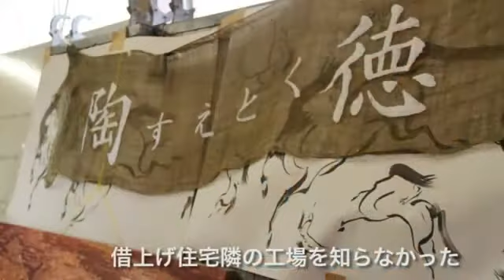Somayaki Dec 2012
English / Français / Español
Tomiji Sue, a Japanese ceramist who used to live only 10 km away from Fukushima Daiichi Nuclear Power Plants, tells about their traditional ceramics and how the nuclear accident has been affecting them.
Tomiji Sue, céramiste japonais qui habitait à 10 km des centrales nucléaires de Fukushima, nous raconte sur leur tradition céramique et comment l'accident nucléaire les a affectés.
Tomiji Sue, ceramista japonés que vivía a 10 km desde las centrales nucleares de Fukushima Daiichi, cuenta sobre su tradición cerámica y cómo el accidente les ha afectado.